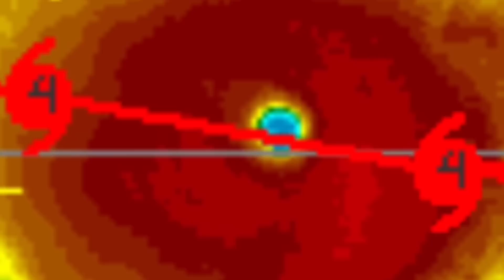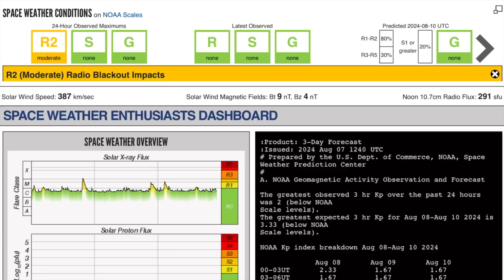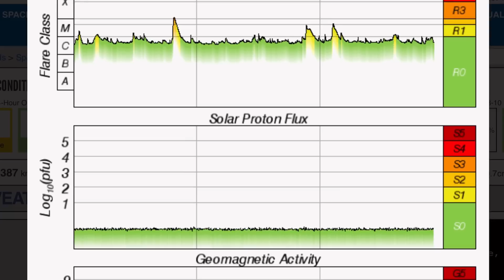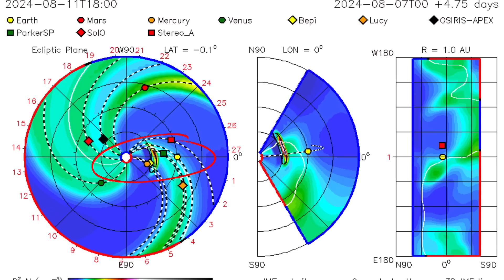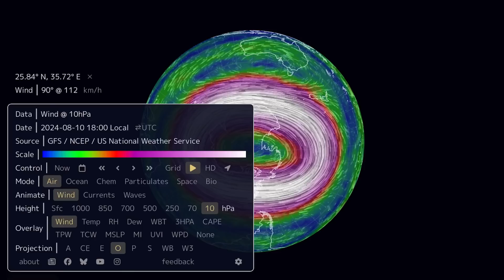EARTHQUAKE WARNING‼️ Solar STORMS INCOMING‼️ Extreme Weather WATCH ⚠️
August 10, 2024

5 Day not so normal World Weather forecast. Plus a look at spaceweather for today.